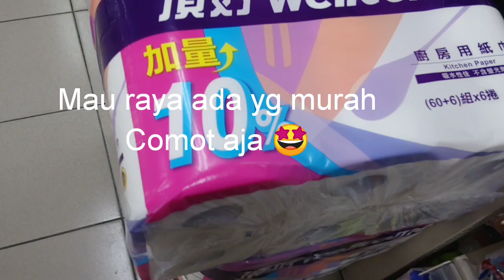Menyusuri jln sambil beli gorengan